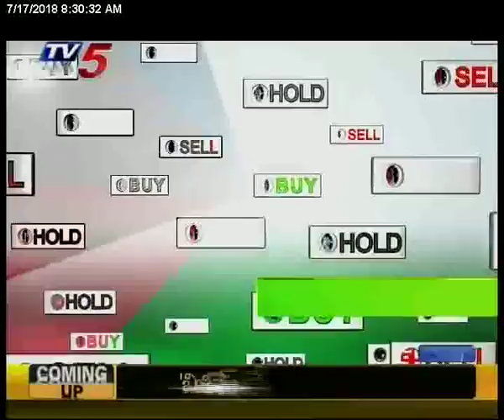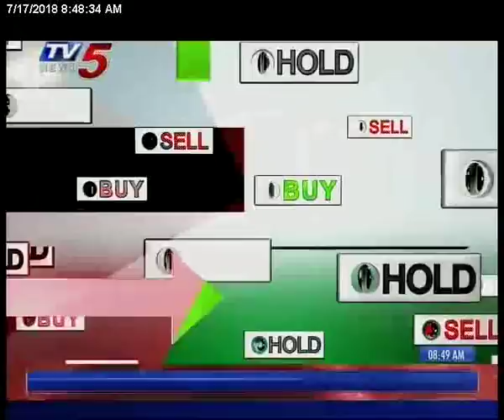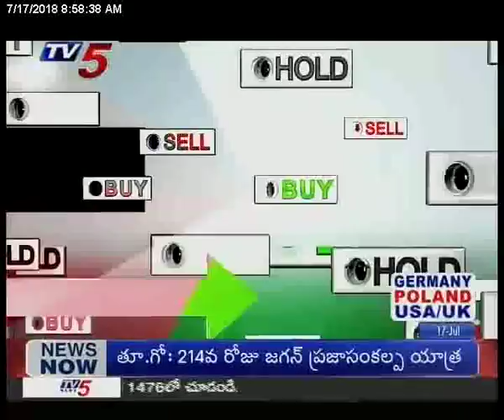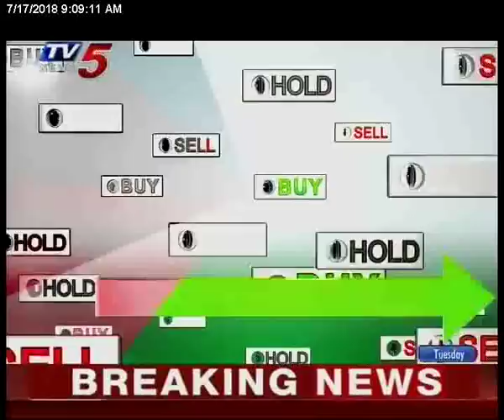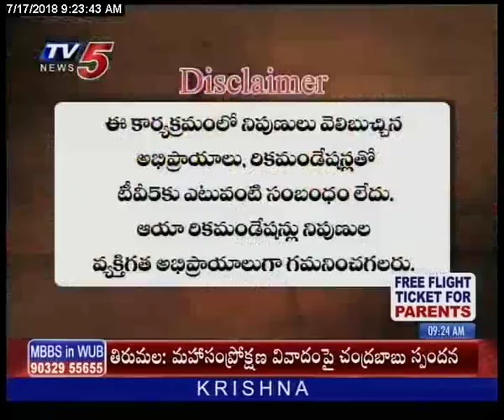17th July 2018 TV5 News Business Breakfast